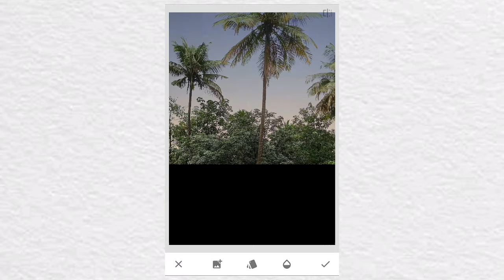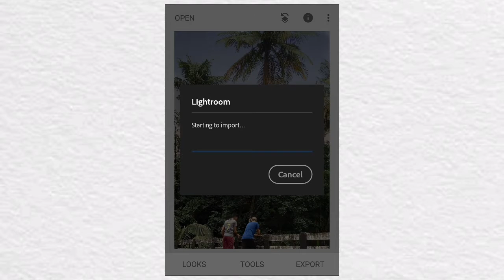Snapseed and lightoroom editing